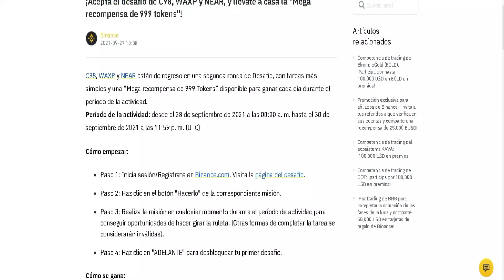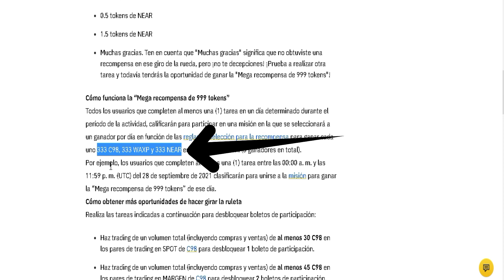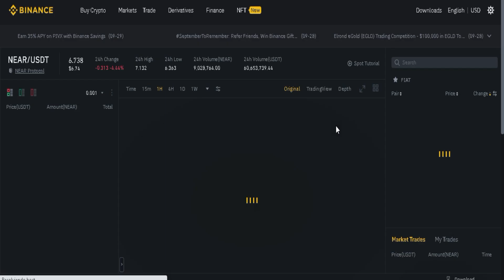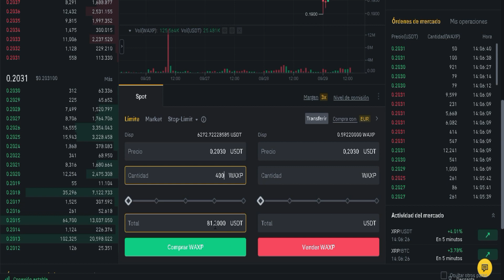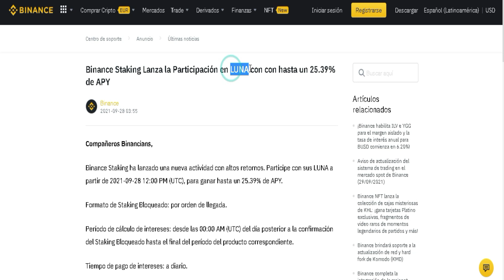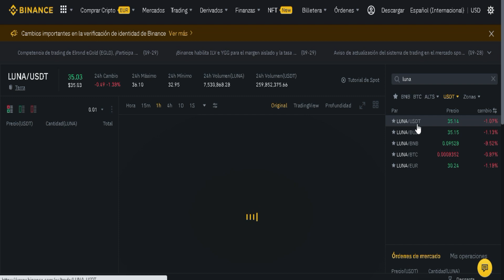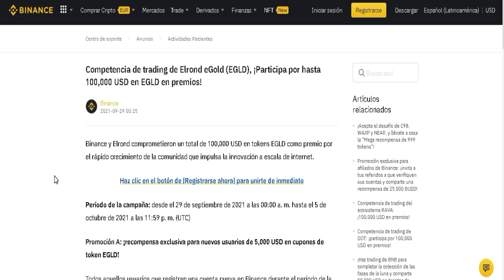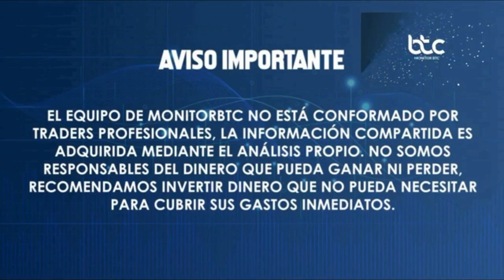🔥 BINANCE regalando CRIPTOMONEDAS a lo LOCO!!... (ELROND NEAR C98 WAXP LUNA) 😲👉 BINANCE ANUNCIOS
🔴 ROBOT de TRADING para BINANCE ¿Cómo hacer TRADING con BITCOIN y las CRIPTOMONEDAS? (Cuando colocamos los pares)